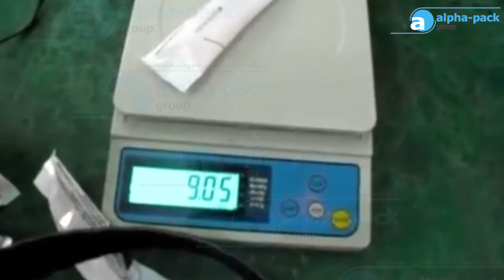PM-190H L2 Double Lane VFFS Stick Packing Machine